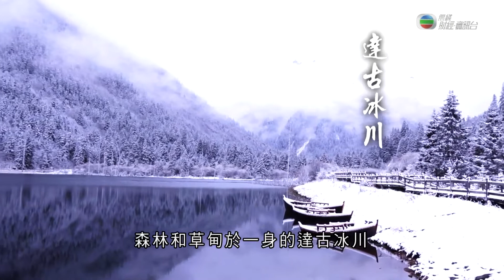《江山多姿采》第三十三集：四川達古冰川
以為冰川只會出現在美加，或者南極地區？原來在中國四川阿壩自治州黑水縣內都有一個隱世冰川，那就是集冰川、雪山、森林和草甸於一身的達古冰川。

達古冰川是亞洲罕見的現代山地冰川，是至今世界上海拔最低、面積最大，以及年紀最輕的冰川，

有別於其他冰川，達古冰川呈現的多為層層疊疊的紋絡形狀，長數公里至十幾公里不等。除了震撼的冰川景色，達古冰川更是一個自然生態區，包括岩羊、羚牛、金絲猴及藏酉猴等國家重點保護動物都是住客。

由於距離四川省會成都僅270公里，只需數小時就可到達，因此又被成為「離都市最近的冰川」。